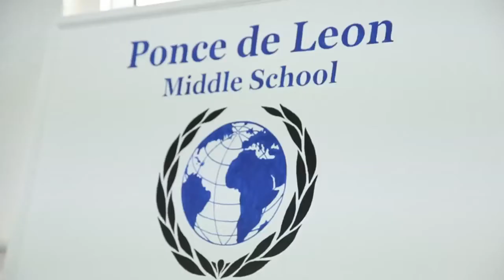Dwyane Wade's 2013 Highlights! (WADE YEAR)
*Leave a comment in the comment section below if you have video requests*

Have a question?

All rights to NBA and their respected owners.